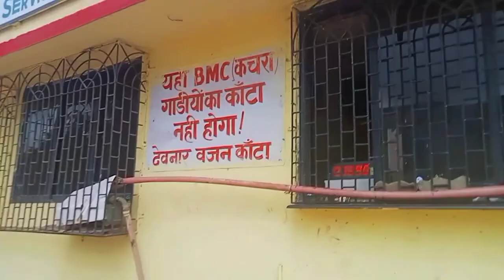PHOTO SHOOT🥰 LOCATION OSM❤️ | IN GOVANDI